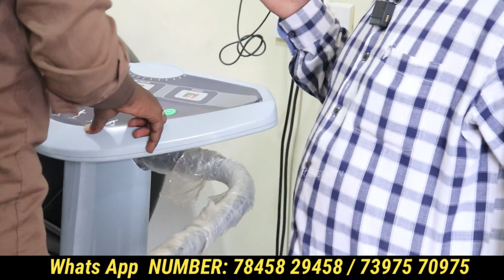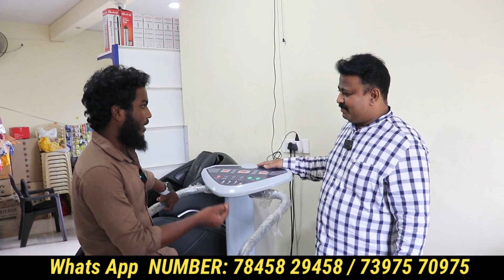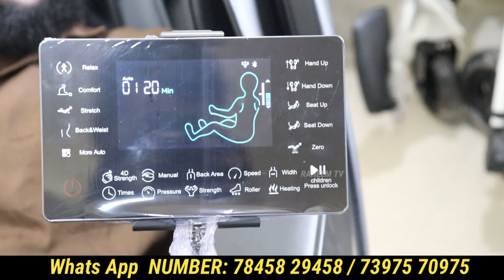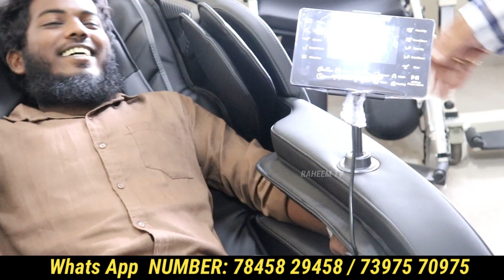இந்த மாதிரியும் கூட மெஷின் இருக்கா😲 | Cheapest body Massager | Home delivery Available !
இந்த Massage Machine இருந்த போதும் வலி பரந்து போகும்

Address
Oceanic Healthcare,
D No. 1201, 1208,
Mettupalayam Rd,
opposite to Ganga Hospital, Nesavaalar Colony,
Saibaba Koil,
Coimbatore,

Sunday Holiday ,
Working Hours 9.30 AM - 9 PM

Map Location

Shop WhatsApp Link to Order The Product